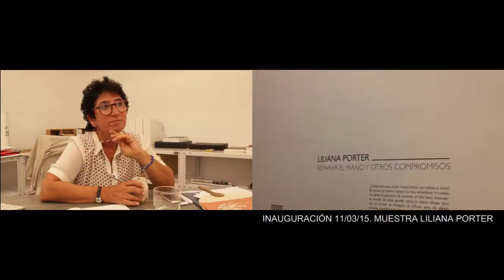RUTH BENZACAR LLEGA A VILLA CRESPO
Orly Benzacar nos hace un recorrido por la flamante sede de su galería Ruth Benzacar que se mudó de la calle Florida a nuestro querido Villa Crespo y nos cuenta sobre ella, sobre la galería y sobre cómo de esta forma el proyecto de renueva.